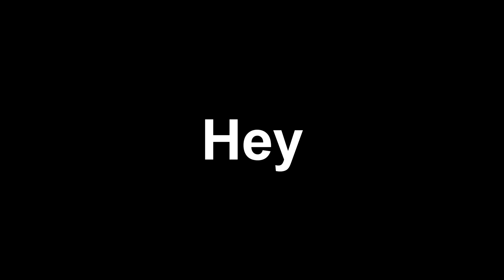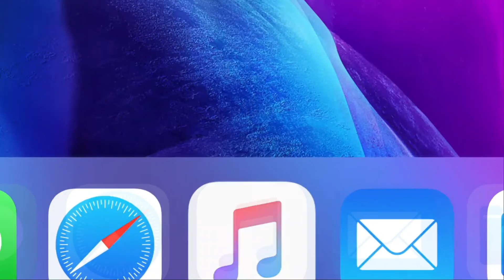Iphone SE 2020:The Most Powerful Budget Iphone At $400!!Return of the Touch ID🤔🤔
Hey guys…I’m back with another video for the day.It is about the mystery Iphone SE 2020.